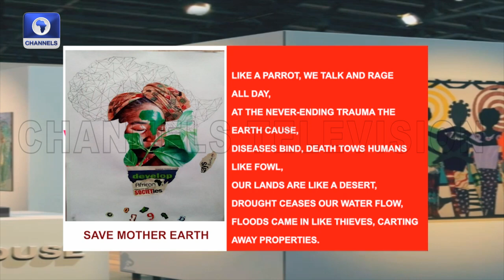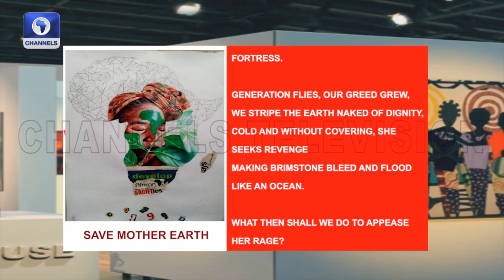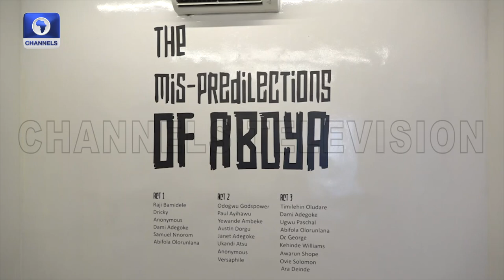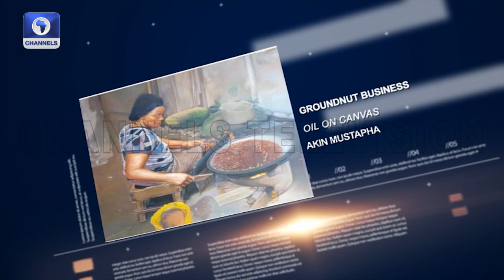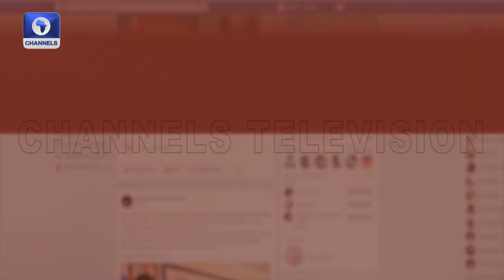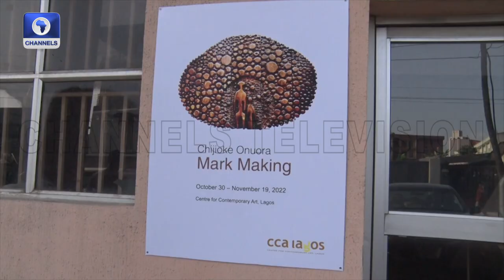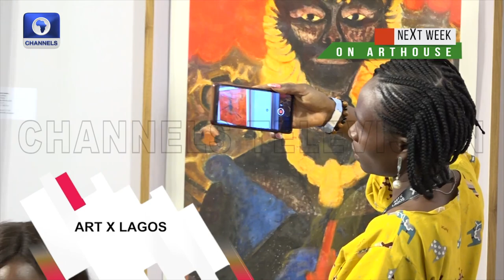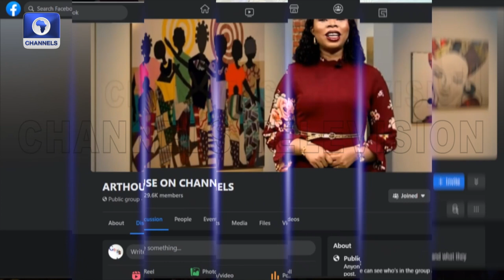A Focus On Several Solo Exhibitions In Lagos + More | Art House